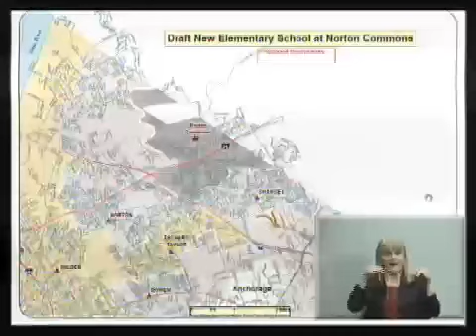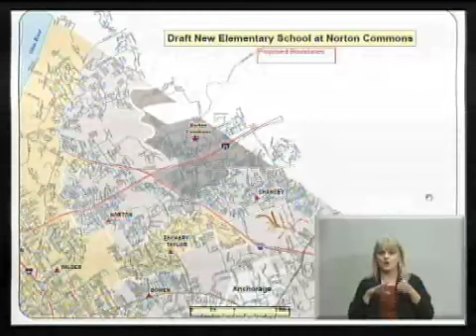JCBE Meeting -- October 26, 2015 -- Part 3